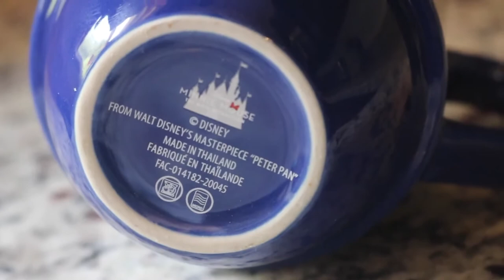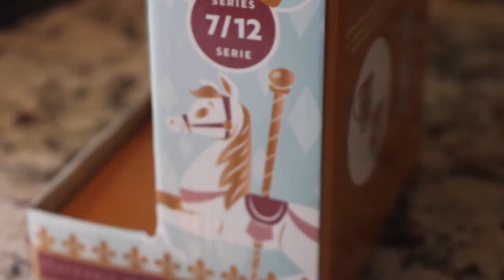Peter Pan & King Arthur Coffee Mugs - Minnie Mouse Collectible Mugs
These are the June and July 2020 mugs for the Minnie Mouse the Main Attraction series.